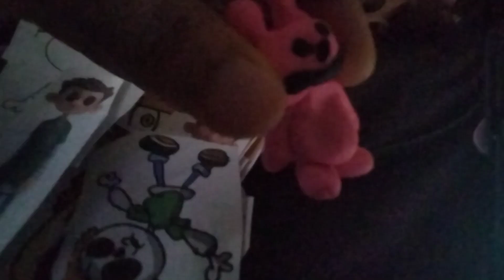January 15, 2023(2)